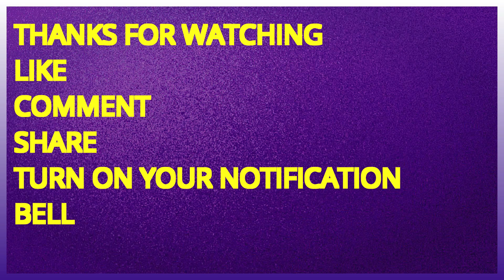Tytan proposes to Olinda Chape for the second time in fashion